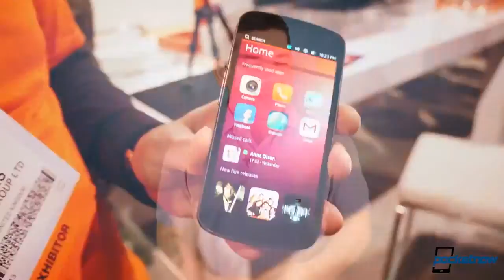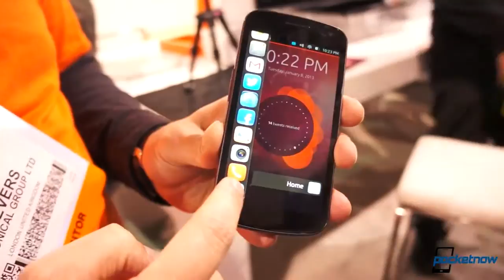Black HTC One With ZOE Camera, Samsung Galaxy Altius, Ubuntu Dates & More Pocketnow Daily